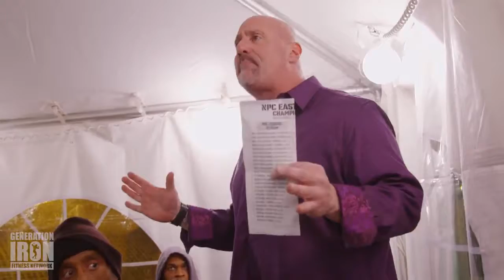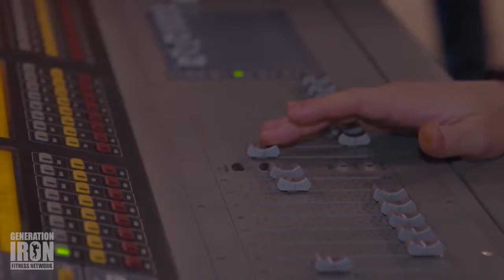East Coast Mecca Finale: Inside the NPC East Coast Championships | Generation Iron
It's time for the big show. Last week we saw Bev and Steve preparing for their big NPC East Coast Championship competition. Today you get to see the fruit of ...